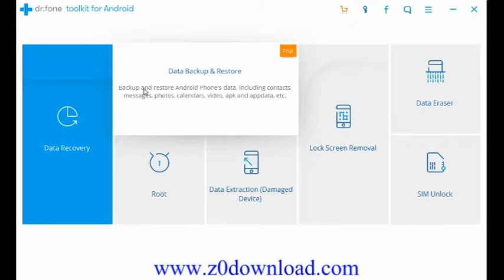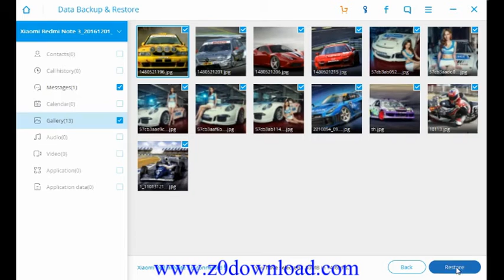How to Backup and Restore Samsung Galaxy S6/S6 Edge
Samsung Galaxy S6 Backup & Restore:Backup and Restore Samsung Galaxy S6 Edge

Want to backup your Samsung Galaxy S6 data to Windows computer or Macbook?The Android Backup and Restore software helps you backup Samsung Galaxy S6 contacts, SMS, songs, videos, call logs, photos, Ebooks etc. to computer,and then restore backed up data to Samsung Galaxy S7/S6/S6 Edge or other Android devices later.

Easy Way to Backup & Restore your Android Phone on Computer